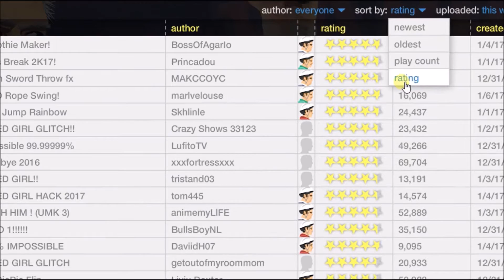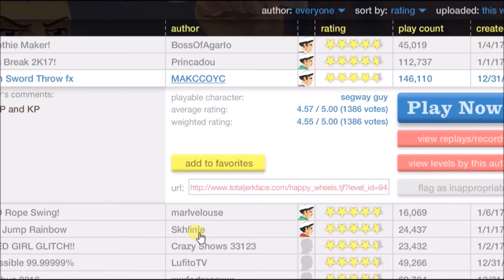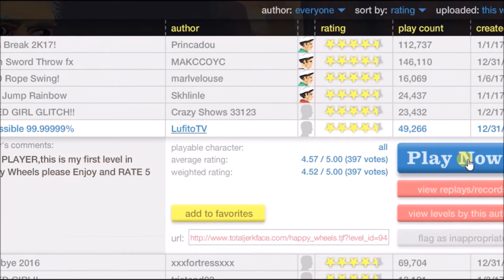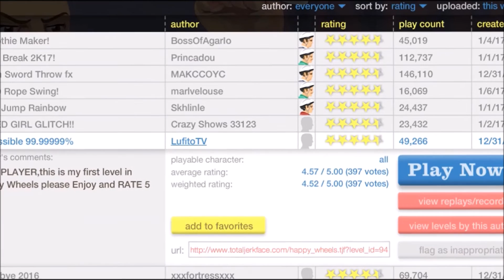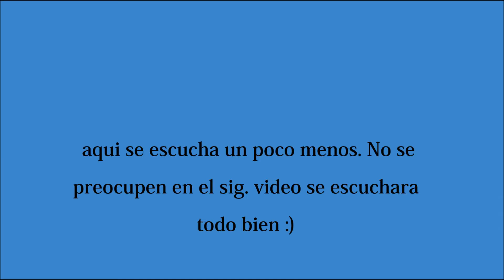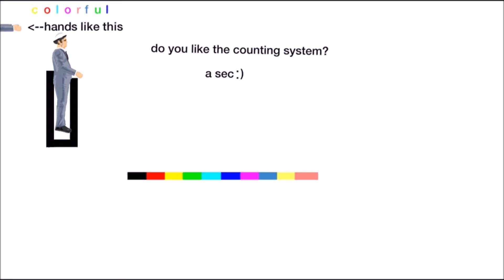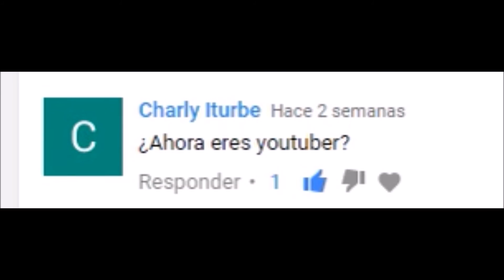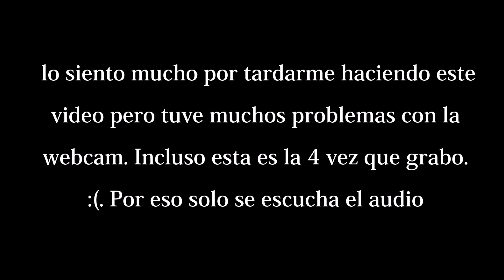HAPPY WHEELS | EPISODIO #1 | 👑 Call Me Games 👑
💙👑Hola amores!👑💙

Aquí les dejo un nuevo video y esta vez es un juego llamado HAPPY WHEELS si les gusta haganmelo saber en la descripción y haré otro video similar

Sugerencias son siempre validas en la caja de comentarios y alguna duda, saludo, etc. Y podrán salir EN EL PRÓXIMO VÍDEO!

Muchas gracias por e apoyo en el video anterior los quiero mucho

Nos vemos en el próximo video . Chau 💙